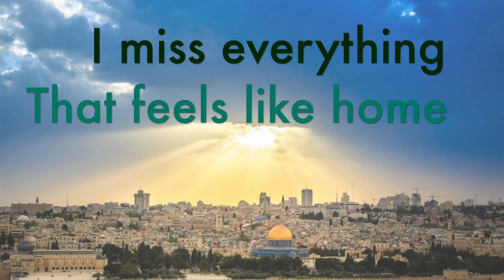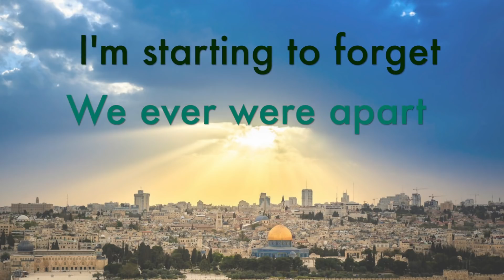WELCOME BACK - Dovid Levinger & Eli Dachs - (OFFICIAL LYRIC VIDEO)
Welcome Back - Dovid Levinger & Eli Dachs

Everyone can relate to the feeling of being separated from a favorite place, a close friend, or even a beloved family member. The greatest feeling which can help someone bounce back from being in that state of despair is the chance to reunite again with their family, friends, or even just to visit their childhood home. It is with the anticipation of these exciting moments for all of us that the Mesivta of Waterbury and Hillel Kapnick are proud to announce this new single featuring Dovid Levinger and Eli Dachs. This track co-composed by Dovid Levinger & Eli Dachs and with lyrics written by Dovid, Eli, and Hillel will help light the spark that so many are looking to find, and to help bring us all home to where we truly belong

CREDITS:

Composed By: Dovid Levinger & Eli Dachs
Written By: Dovid Levinger, Eli Dachs, & Hillel Kapnick

Recorded @ Uptop Studios (Monsey, NY)

Special Thanks to Rabbi Kalish and the entire Waterbury Mesivta Family